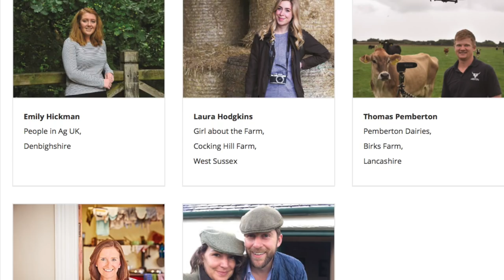TOP 5 DIGITAL FARMER OF THE YEAR? THE TRACTOR BEHIND THE STRAW? SLURRY STORE?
I have been shortlisted for the digital farmer of the year award!
Why is the slurry store full of weeds?
Whats the red tractor in front of the straw?